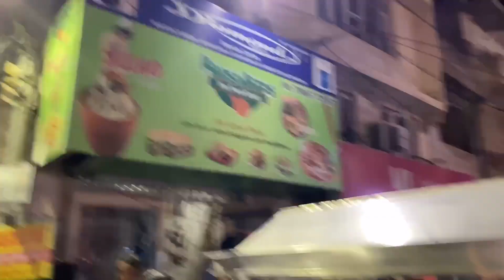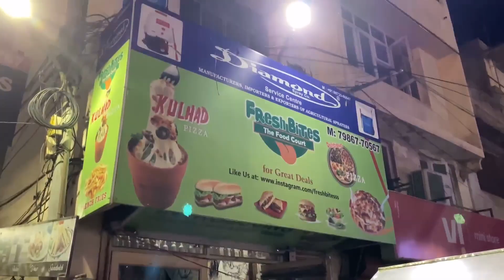kulhad pizza wale ki ladai kyu hui???? || kulhad pizza jalandhar || kulhad pizza couple fight